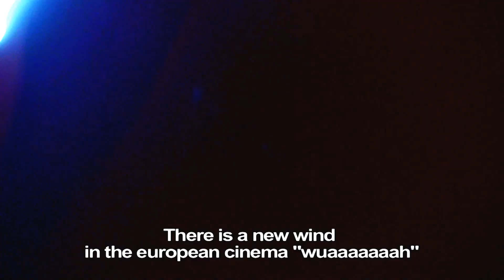SKARAVENTER - The Official Preview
Skaraventer is a film by Rudy Kraphenkraus. With Ludmilla Stojkovic, Rudy Kraphenkraus and Mutov Locomov.